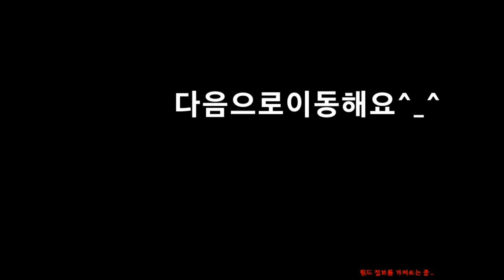2019 귀혼MMORPG 닌자 의행수행 Guihon MMORPG Ninja's act is performed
안녕하세요 시청자분 골드님 미시카에요 반가워요 저의영상을 시청해주셔서 고맙습니다 이번에는귀혼MMORPG게임을 해보았습니다 귀혼게임 같은경우 저는 거의BGM을 들으려고 하다보니 너무좋더라고요 게임할때마다 듣다보니 너무좋아요 이번캐릭터는 닌자캐릭터고요 자객에서 정파와 사파를 선택하면 이름이 달라져요 정파의자객은 닌자고요 사파의자객은 살수가되요 저도 살수캐릭터가있지만 옮기지 못해서 쓰지못하고 있어요 닌자캐릭터로 의행을 수행해보았어요 공력은62정되요의행을 하러간곳은 저번에 보여드린 용림성 철완산입니다 그럼영상재밌게 시청해주시고 저의 또다른채널인 카카오TV미시카ASMR과 틱톡미시카ASMR도 방문해보시고 시청해주세요 신청 하고 싶은ASMR이나 게임이 있으시면 댓글에 남겨주세요 감사합니다 저의영상을 보시고 조금이나마 힘이 되셨으면 좋겠어요 고맙습니다 구독과 좋아요는 큰힘이 됩니다
Hello, Mr. Gold. Nice to meet you. This time, I played the ghost MMORPG game. As for the ghost game, I almost listen to BGM and it's so good. It's so good to listen to it every time I play it. This character is a ninja character. If you choose Jeongpa and Sapa from your own audience, the name changes. Jungpa's guest is Ninja. Sapa's guest is sprinkled. I also have a sprinkler character, but I can't use it because I couldn't move it. I've tried to act as a ninja character. The ball power is 62, but the place I went to is Cheolwansan, Yonglimseong. So please enjoy the video and visit my other channels, Kakao TV Mishka ASMR and TikTok Mishka ASMR. I hope you can see my video and cheer up a little.